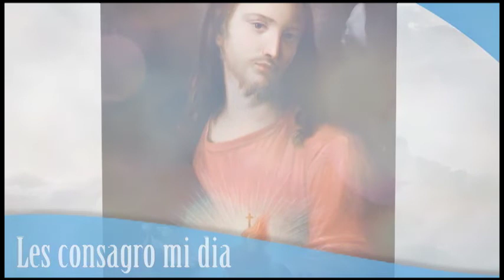Corazones Unidos│12/07/2019│Madre Arely MJM.